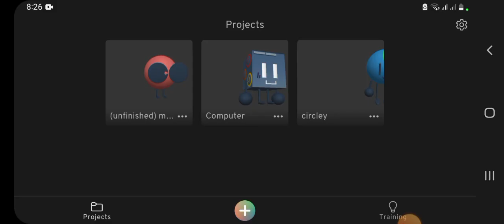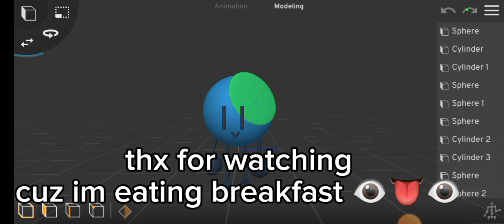Showing y'all my 3D stuffz (@Circster you're in it weeee)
computer stares into your soul